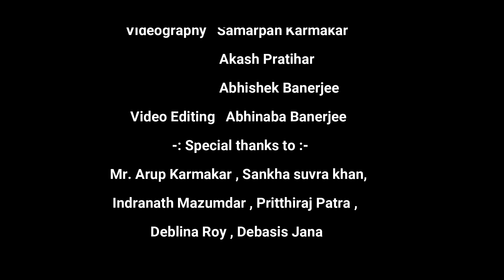Ahat Se | Trailer | Hindi Song | Abhinaba | Chitrarpita | Ft. Sanket Das | Rohan | Mayuri | Abhitra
-: Original Credits :-
Song - Ahat Se (The ultimate loss)
Lyrics -   Chitrarpita Banerjee
Arrangement - Vikas Ranjan Karmakar
Vocal -  Sanket Das
Cast Male -  Rohan
Cast Female - Mayuri
Story & Cinematography -  Chitrarpita Banerjee
Videography - Samarpan Karmakar
                         Akash Pratihar
                         Abhishek Banerjee
Video Editing - Abhinaba Banerjee
  -: Special thanks to :-
Mr. Arup Karmakar , Sankha suvra khan,
Indranath Mazumdar , Pritthiraj Patra ,
Deblina Roy , Debasis Jana ,Ankita Banerjee & Solanki Chatterjee
Production House  ABHITRA ENTERTAINMENT